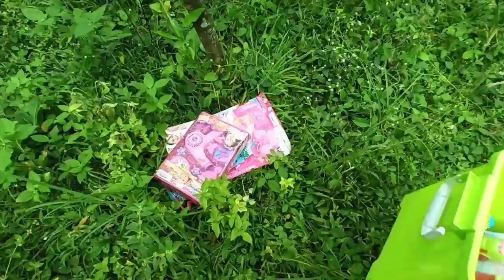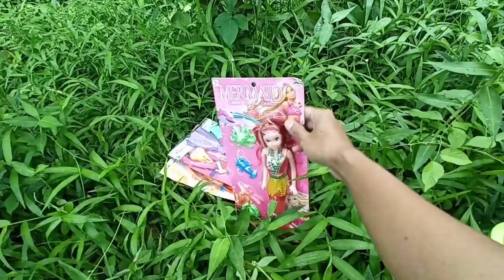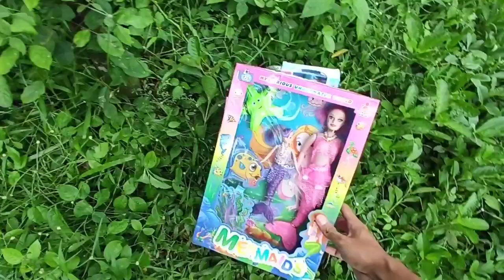Permainan Anak Perempuan Mencari Mainan Barbie Putri Duyung Mainan Masak-Masakan Es Krim Kue Permen